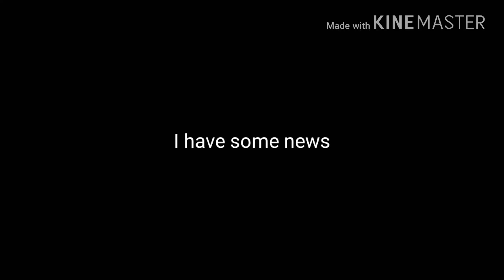News!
I know its been long, but, more news of Total Drama Your Way will come out later. Peace! ✌